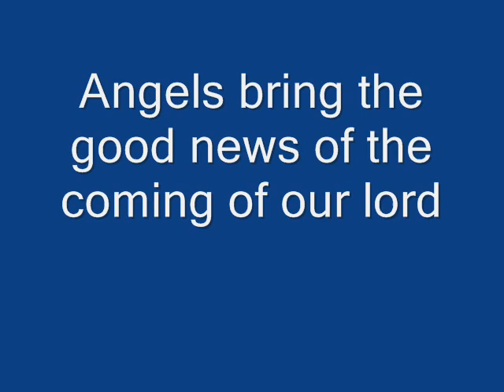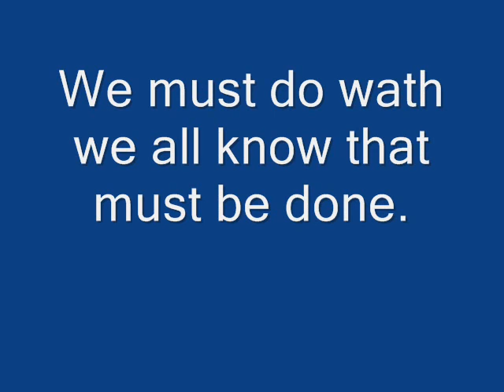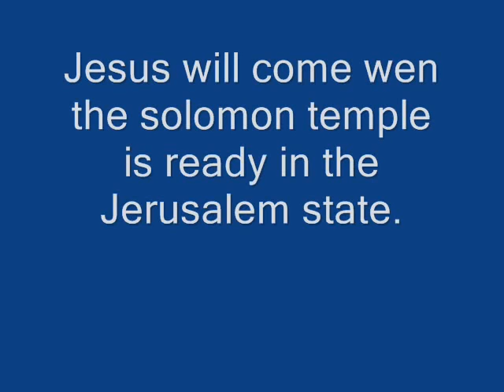Angels welcoming the arrival of Peace - Peace Event 2012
All United for the event